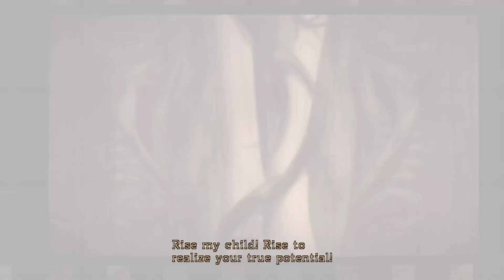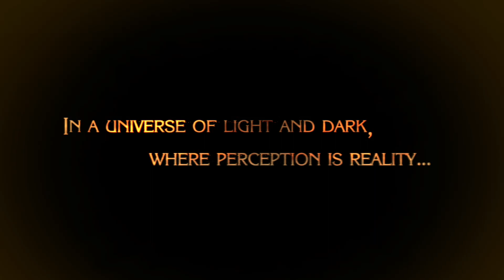bayonetta part 1